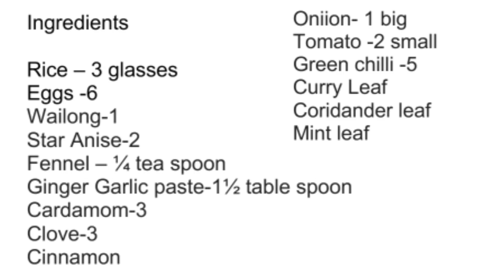ఎగ్ పులావ్ ని ఈ విధంగా ఒకసారి చేసి రుచి చూడండి | egg poratu pulao | scrabmbled egg pulao in telugu